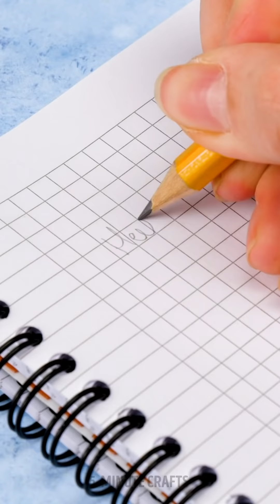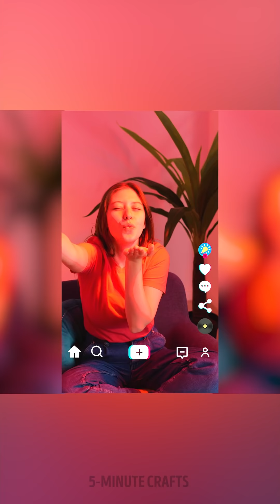Smart Parents USE These Clever Parenting and Balloon Hacks!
TIMESTAMPS:
00:00 - DIY Fidget Toy With a Toothpaste
00:15 - Make Giant Ice Balls
00:37 - Make Colorful Clothes For a Barbie
01:01 - DIY Pop It
01:20 - Cool Balloon Upgrade